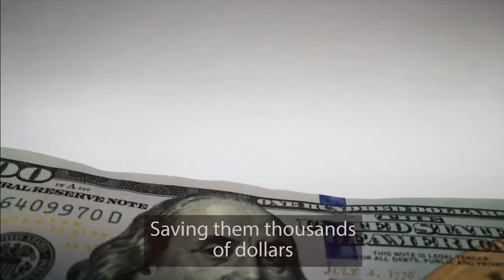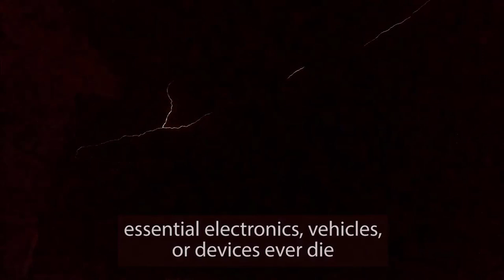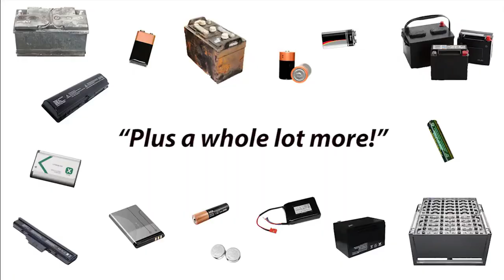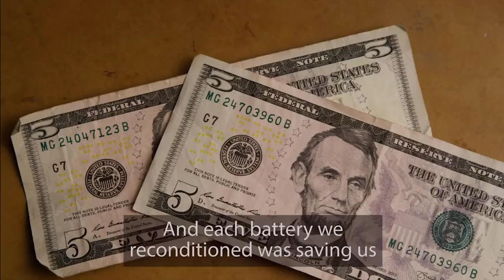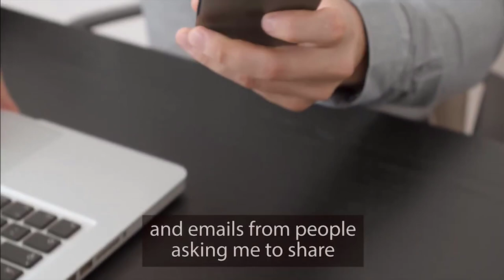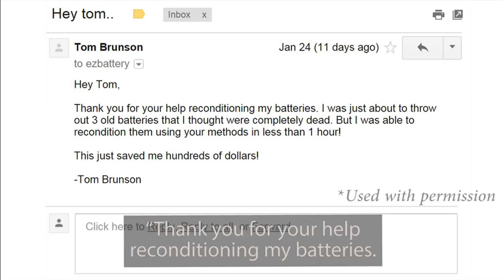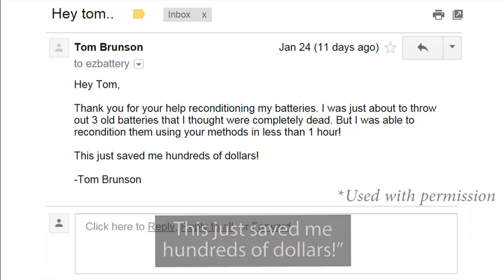EZ Battery Reconditioning PDF Program & Instructions (2022)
(or tap the link if you are on a mobile device) to download your copy of the EZ Battery Reconditioning PDF program, and start following the instructions to recondition all kinds of old batteries with just simple supplies you probably already have in your home, or that can easily be purchased at your local hardware store.

As you will see in this review, Tom Ericson's program is made up of step-by-step guides that show you how to recondition each type of battery. And each guide is full of pictures and diagrams. The instructions are presented in a clear and accurate step by step fashion, making the procedure as simple as possible.

Actually, it doesn’t matter if you’re not technical or don’t know the first thing about batteries. EZ Battery Reconditioning PDF by Tom Ericson (main book) and the complementary guides are designed for beginners, and the instructions in the course are incredibly easy to follow.

The guides (ebooks) are optimized for mobile devices. So you will be able to view them on your smartphone or tablet, and take them with you anywhere you go.

Anybody can understand and apply the system.

EZ Battery Reconditioning PDF will allow you to save quite a bit of money when you understand the process. You’ll not need to buy new car batteries, for instance. Just restore your old ones, and you are good to go.

to download the EZ Battery Reconditioning PDF program.

Details of the video review